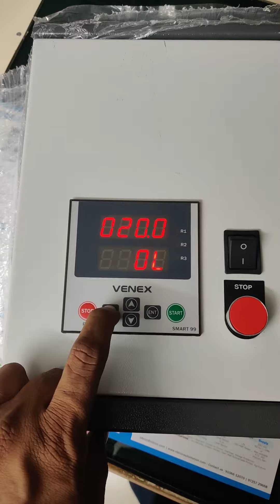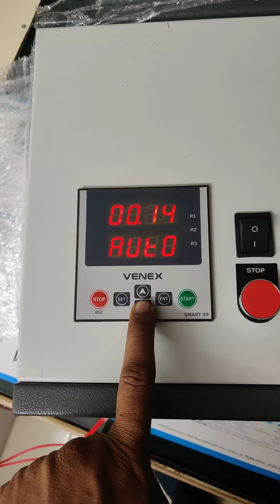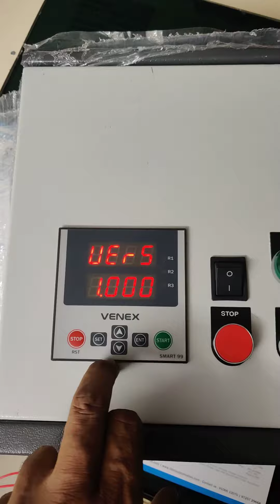VENEX Star delta starter control panel auto manual function information auto switch chalu kare....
star delta starter ko auto switch function start aur stop karne ki jankari